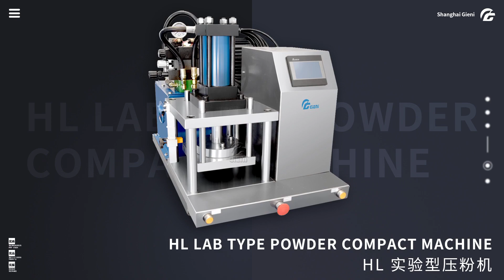How to make eyeshadow and foundation? || Cosmetic Powder Compact Machine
This machine is used for laborary formula studying and testing for new products' character.